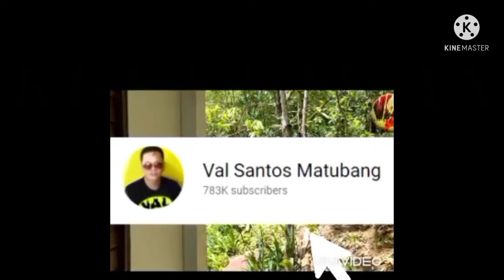LOLA ROSARIO NAKA TANGGAP NG TULONG MULA KAY